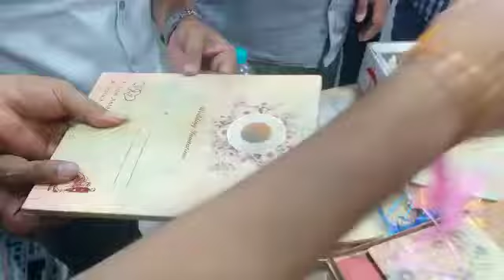Drugs caught inside from wedding invitation card at Bangalore